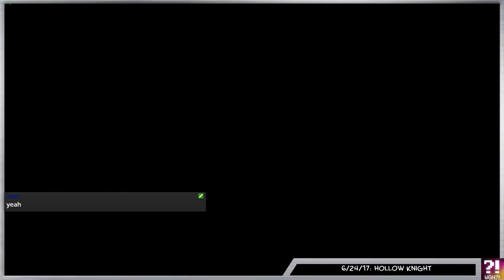Hollow Knight - Gameplay Demo (Let's Play - Episode 1)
At long last, I finally get my hands on a copy of this critically acclaimed metroidvania. It's a stunningly pretty and totally fun game - I wish I'd gotten my hands on it sooner. Hopefully this will be the first in a long series of videos/livestreams as I progress through the game!

This video was originally livestreamed by me on the Who's Gaming Now?! Twitch Channel and is re-uploaded here with their kind permission.